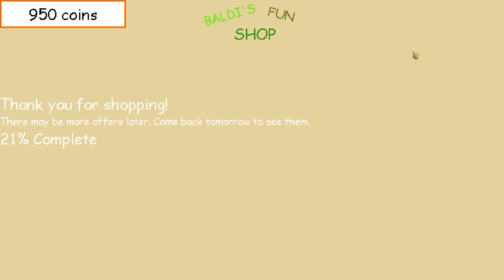Baldi's TUD Grand Opening Mode NEW Map + Ending - Baldi's Basics Mod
📝About Baldi's Basics:
Inspired by creepy/bad edutainment games from the 90s, (Sonic's Schoolhouse, I.M. Meen, 3D Dinosaur Adventure: Save the Dinosaurs), Baldi's Basics is a meta horror game that's really weird, with no real educational value to be found. Collect all 7 of the notebooks and escape the school, all while avoiding Baldi. Baldi has many friends in the school who will slow down your progress and put you at risk of being caught, so learn how each character works and how you can avoid their attention. Find and use items to your advantage. Oh, and finally, try not to get the quiz answers wrong... Each wrong answer makes Baldi angrier...